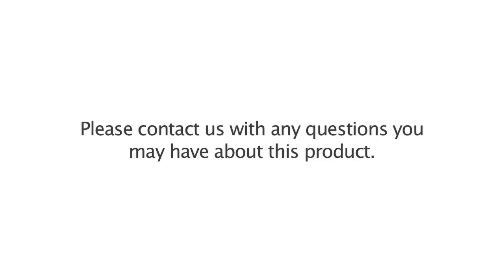Mirror TV Company Full Length Mirror TV